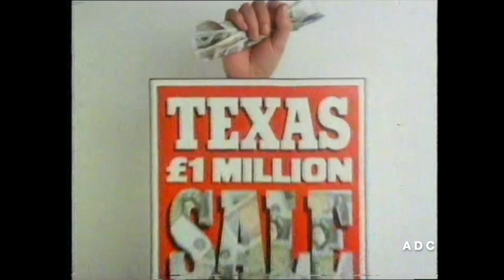ATV adverts 25th December 1979 3 of 4